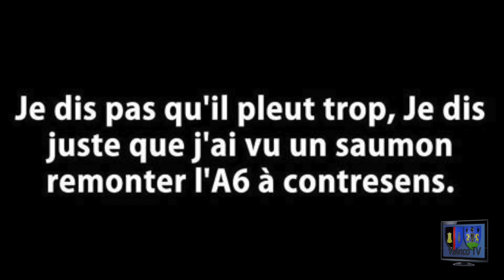Rare Crue en Ile de France à Paris montée fulgurante des eaux en Image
Le 1er juin 2016, l'Ile-de-France faisait face à des inondations d'une rare intensité.
on vois même sur la vidéo des poissons qui remonte le périphérique.
La Seine, à Paris, était montée très haut. Et même si son niveau n'avait pas atteint celui de la crue catastrophique de 1910 (parce qu'entre-temps, de nombreuses dispositions ont été mises en place au fil des décennies), l'épisode était venu rappeler à tous ceux qui voudraient l'oublier qu'à Paris aussi, il peut y avoir de grandes inondations. Et que la ville doit en permanence prendre le risque en compte
Le fleuve était à 5,62 m à 17H ce dimanche, après avoir atteint un pic de 6,10 m dans la nuit de vendredi à samedi. Depuis son pic, la Seine est régulièrement redescendue, d'un à deux centimètres par heure environ. Il s'agit de la plus forte crue à Paris depuis 1982 (6,18 m), très loin cependant de la crue de 1910 (8,62 m). Toutefois, il apparaît que dans certains quartiers de la capitale (notamment dans le XVe) une odeur de fuel empeste. L'essence est charriée par les eaux de la Seine. En outre, le Grand Palais a rouvert ce dimanche. Le Louvre et Orsay restent fermés.
La montée des eaux de la Seine a atteint, vendredi, plus de 6 mètres, un niveau jamais constaté en plus de trente ans. Stations de métro et musées fermés, Protection civile sur le qui-vive

merci d'aimer, de partager en vous rappelant que le travail de cette  page est bénévole